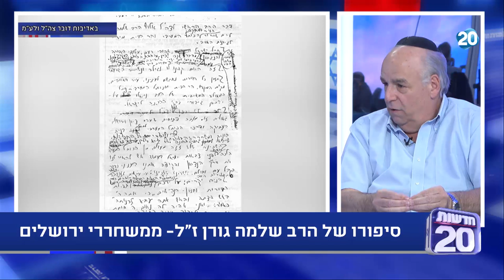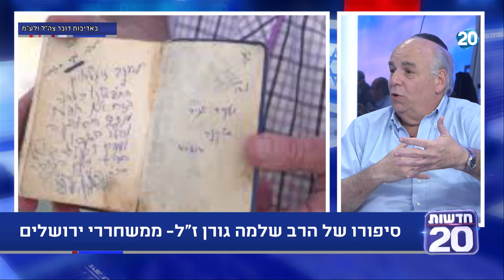מצדיעים ב20 עם עודד מנשה | 21.5.20 | התכנית המלאה